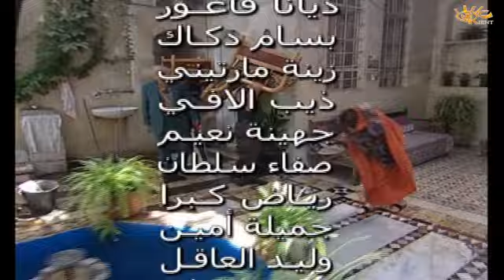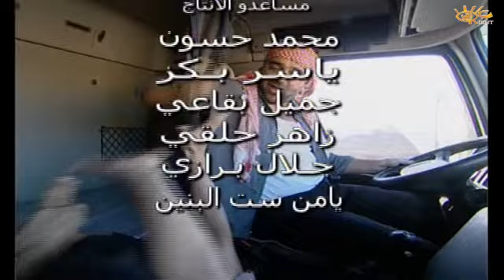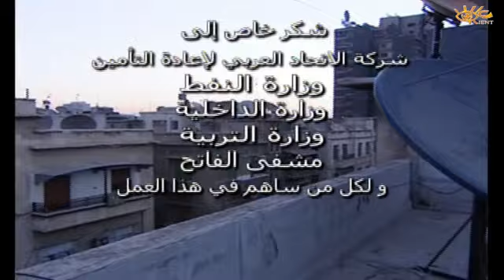مسلسل مرزوق على جميع الجبهات الحلقة 8 الثامنة│ Marzouk HD